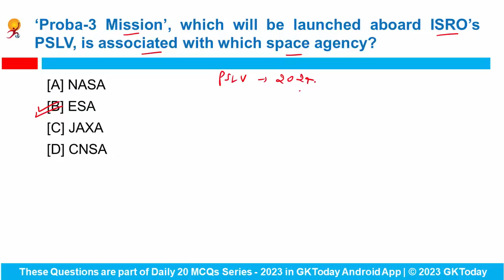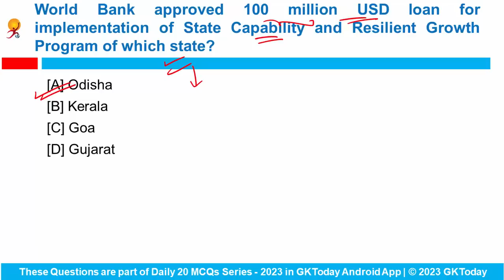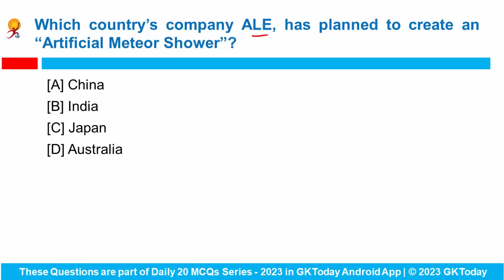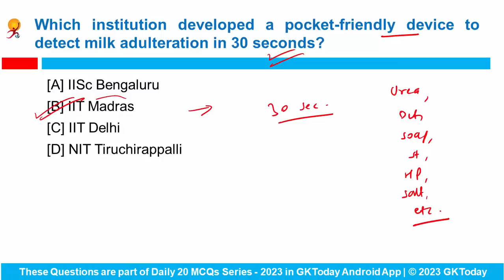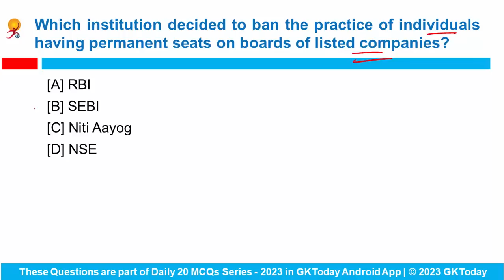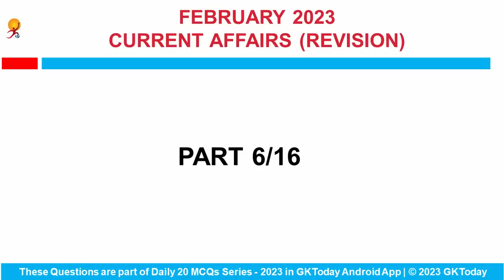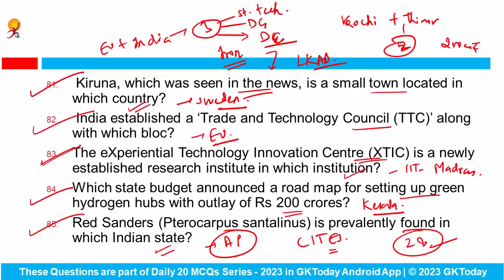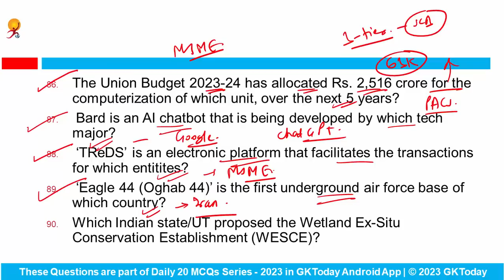04 April, 2023 Current Affairs in English by GKToday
In this video, we discuss GKToday's Top Current Affairs MCQs for 04 April, 2023.